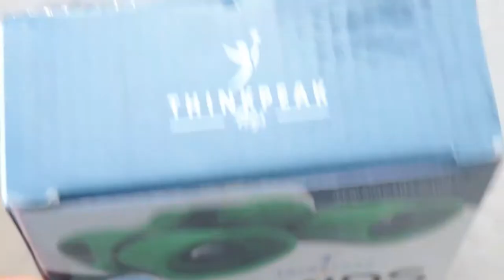Think Peak Toys - Kids Binoculars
CAN DO ATTITUDE. FREEDOM. INDEPENDENCE. CONFIDENCE.  Easy to carry when they go out to play or travel; Perfect for camping, hiking, bird watching, field trips, SCIENCE projects SPORTS, SPY GAMES, boys and girls scouts, backyard detective games; FOLDABLE to match eye to eye distance; Easily controlled with 1 finger; This binocular set make IDEAL birthday gifts.